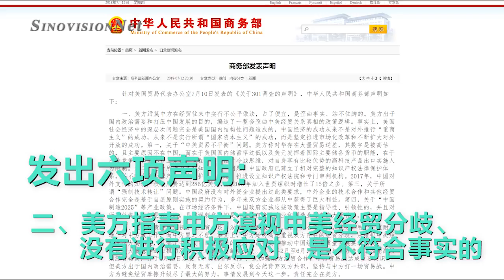0712 “陷阱、衰退、霸凌 中国再度强硬喊话